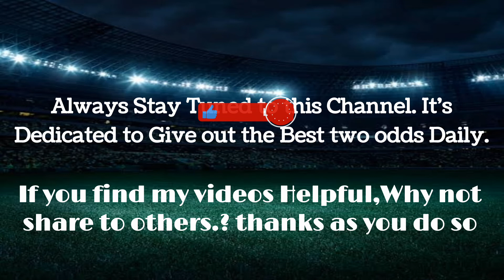Viper Premium two odds||Don't Miss This😱||Best Selected Picks for the Day.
Description
⚽FOOTBALL PREDICTIONS-FOR 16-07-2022 Soccer Predictions for today. Sure Two odds

FOOTBALL PREDICTIONS TODAY 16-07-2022⚽SOCCER PREDICTIONS⚽BETTING TIPS  betting @sportsbettingtips
FOOTBALL PREDICTIONS TODAY FREE 16 Jul 2022. Multi bets. Accumulator bets. Multibets.

prediction match
betting tips today

Predictions football today 16 JUL 2022
bettingstrategy, betslip halftime
halftimefulltime
surewinstoday
high odds bets
Freepicks

soccerpredictionstoday
bettingtipstoday
Premier League Predictions
Ligue1 Predictions
SerieA Predictions
La Liga Predictions
Bundesliga Predictions
MLS Predictions
Champions League Predictions
Europa League Predictions
Conference League Predictions
England FA Cup Predictions
Elite European Leagues Predictions
National Cups Predictions
BOTH TEAM TO SCORE Predictions
Today's Football Predictions 16 JUL 2022 Best Betting Tips For Today Over 90% wining Rate, FOOTBALL PREDICTIONS TODAY|BETTING TIPS|HOW TO WIN BET|BETTING STRATEGY|SOCCER PREDICTIONS|BETTING.How to win bet everyday|Betting Strategy .